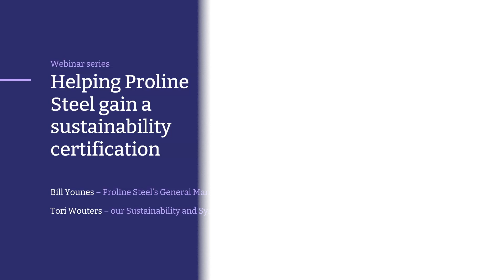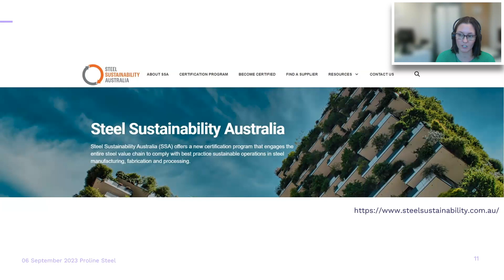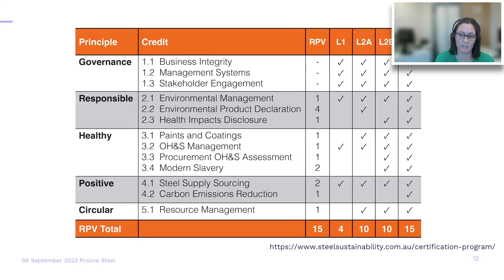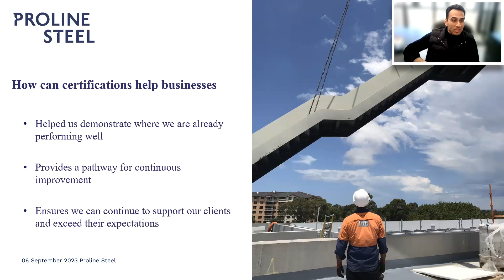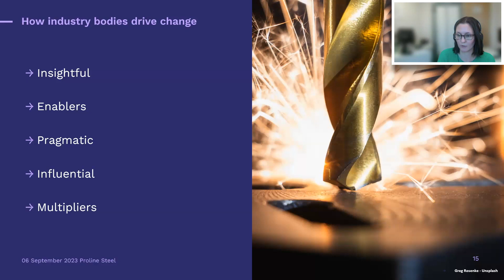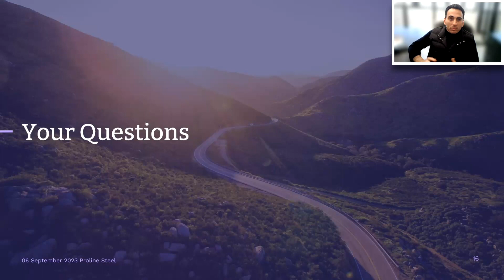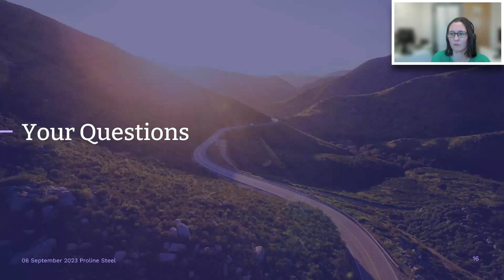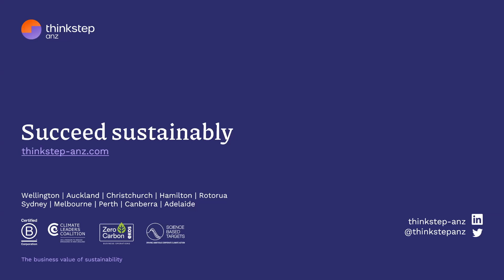How to gain a sustainability certification - Webinar with Proline Steel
Helping Proline Steel gain a sustainability certification

Stakeholders increasingly expect more information about your business’s sustainability. Sustainability certification can provide these details. We helped Australian manufacturer Proline Steel achieve Steel Sustainability Australia (SSA) certification. We also worked with the Australian Steel Institute (ASI) to develop the SSA program.

In this webinar, Bill Younes, General Manager at Proline Steel, explained the work we did and how it has helped Proline improve its sustainability program, market its products and strengthen supplier relationships.

Bill joined Tori Wouters, our Sustainability and Systems Specialist. Tori explains how we developed the SSA program, and how programs like this improve the sustainability of whole industries.

This webinar was recorded 6 September 2023.